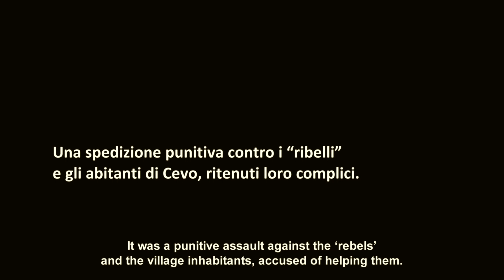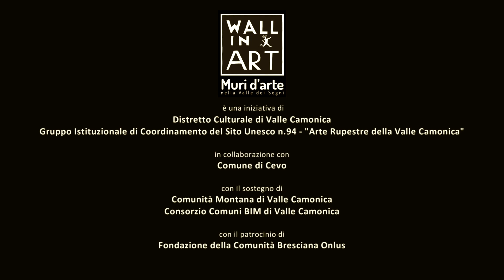"SOUL OF THE WALL" Video interview with survivor Enrichetta Gozzi / Mural by Eron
SOUL OF THE WALL
Video interview with survivor Enrichetta Gozzi / Mural by Eron

(ENG🇬🇧)
• Video interview with war survivor Enrichetta Gozzi next to the mural created by the Italian artist Eron. The video shows different stages of the realisation of the artwork painted by Eron on the former school building in Cevo. The mural is called "Soul of the Wall" and is meant to commemorate the history of the village as well as the arson that was committed in retaliation for partisan activities in 1944, destroying most of the houses.
(ITA🇮🇹)
• Video intervista alla sopravvissuta di guerra Enrichetta Gozzi accanto al murale dell’artista italiano Eron. Il filmato contiene le fasi di realizzazione dell’opera d'arte dipinta da Eron sul vecchio edificio della scuola di Cevo. Il murale dal titolo “Soul of the Wall” è dedicato alla storia del villaggio e all’incendio che nel 1944 fu appiccato contro i partigiani, distruggendo la maggior parte delle abitazioni.

Thanks to:
Distretto Culturale di Valle Camonica, Sito Unesco n.94, Davide Bassanesi, Silvano Richini, Enrichetta Gozzi, Ozmo, Sergio Cotti Piccinelli, Simona Nava, Schiribis, Colori Vernici Vallecamonica, Comune di Cevo, Comunità Montana di Valle Camonica, Consorzio Comuni BIM di Valle Camonica, Wall in Art, Fondazione della Comunità Bresciana Onlus